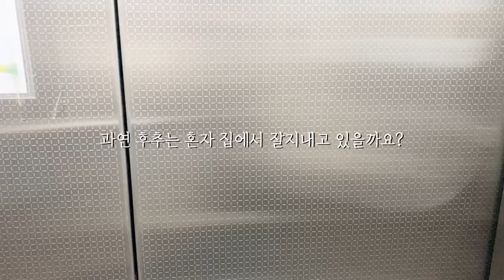하루만에 집사를 만난 샴고양이 후추의 반응은?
➩ 구독을 눌러주시면 매일마다 소중한 후추의
    영상을 업로드해 드립니다.
➩ 영상이 마음에 드셨다면 '좋아요' 한번만
    부탁드릴께요